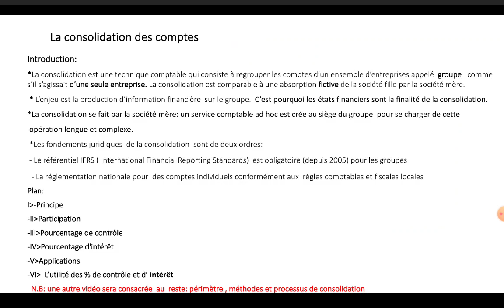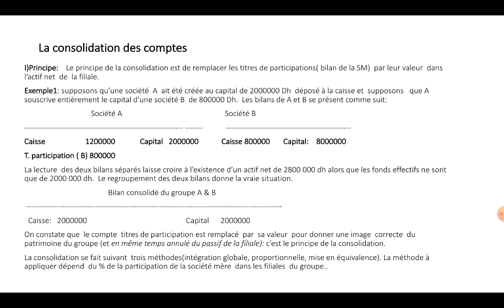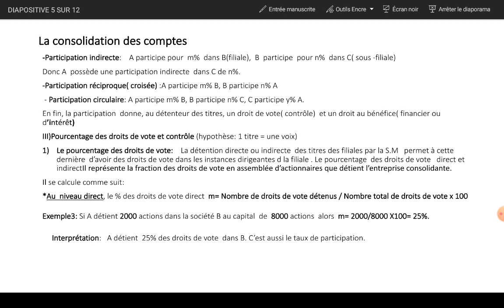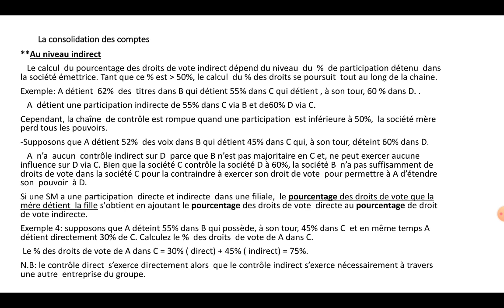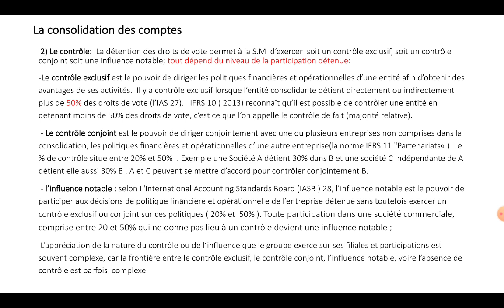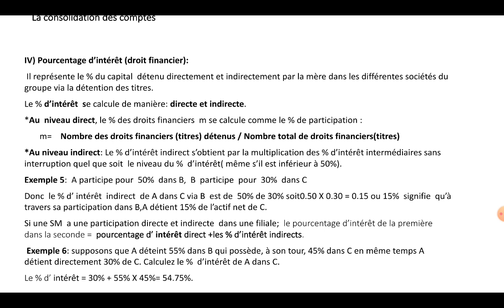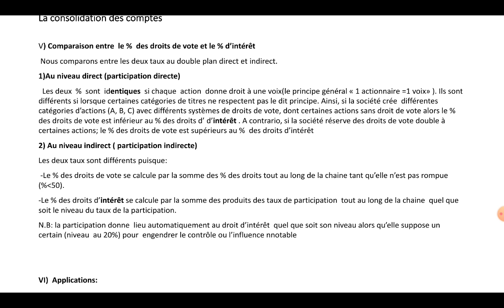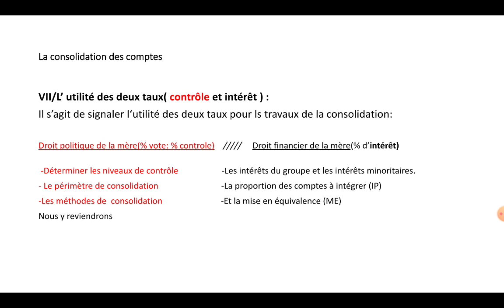La consolidation des comptes des groupes